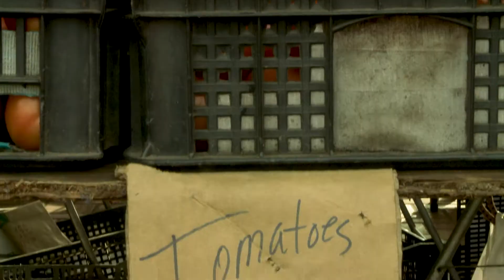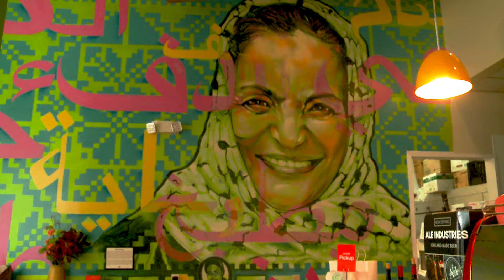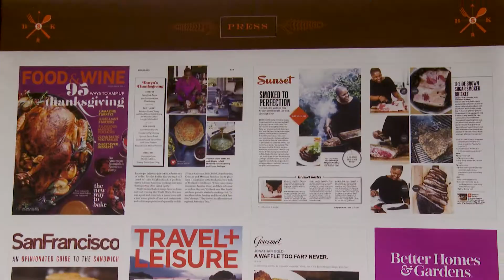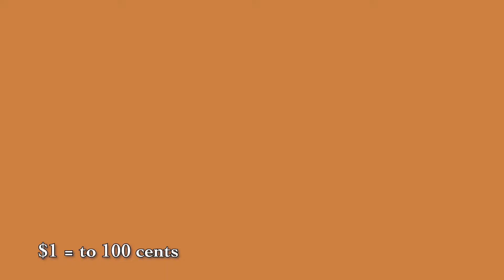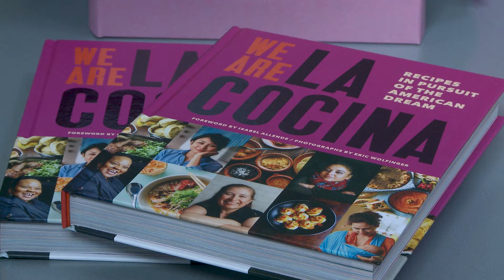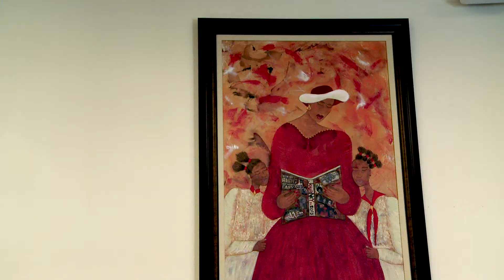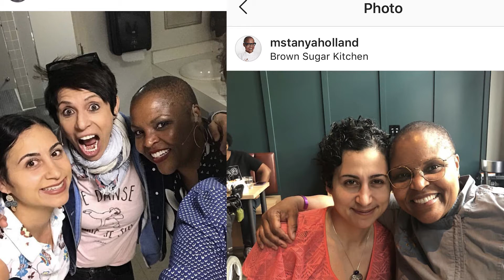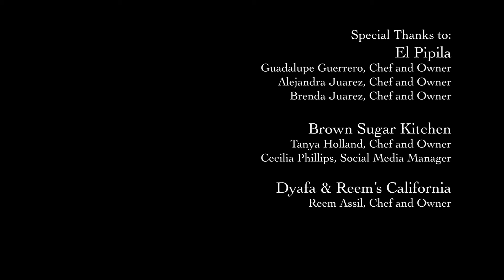Above the Stove - Student Documentary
Above the Stove is a student documentary highlighting the lack of opportunity for women of color in the restaurant entrepreneurship industry in the San Francisco Bay Area. University of San Francisco student Haley James addresses the current issues aspiring restaurant owners are facing, but chefs such as Tanya Holland and Reem Assil prove that success can still be achieved regardless of ethnicity.
Director: Bobby Avila
Producers: Bobby Avila, Jordan Malacaman, and Florito Maniego
Camera Operator: Jordan Malacaman

Director of Photography: Bobby Avila and Jordan Malacaman

Editor: Florito Maniego
Lighting Director: Florito Maniego

Audio: Omar Gonzalez, Stephanie Lopez, Evan Moses, and Louise Pereira
Interviewees:
Reem Assil
Guadalupe Guerrero
Tanya Holland
Monika Hudson
Haley James
Alejandra Juarez
Brenda Juarez
Caleb Zigas
Interviewers:
Bobby Avila
Bryan Flores
Jordan Malacaman
Florito Maniego
Special Thanks To:
The Broadcast & Electronic Communication Arts Department of San Francisco State University
Vinay Shrivastava, Professor
Jeff Jacoby, Professor
Jeff Rosenstock, Production Equipment Supervisor

The Hospitality & Tourism Management Department of San Francisco State University
Tim Shaw, Lecturer

The University of San Francisco
Haley James, Hospitality Management Student
Monika Hudson, Associate Professor
El Pipila
Guadalupe Guerrero, Chef and Owner
Alejandra Juarez, Chef and Owner
Brenda Juarez, Chef and Owner

Brown Sugar Kitchen
Tanya Holland, Chef and Owner
Cecilia Philips, Media Assistant to Brown Sugar Kitchen

Dyafa & Reem’s California
Reem Assil, Chef and Owner
La Cocina
Caleb Zigas, Executive Director
Sarah Qadri, Marketing Manager

Cerf Club
Matthew Homyak, Co-Founder

Nick Cattaneo, Director of Special Events
Television and Video Documentary Production, BECA 562
Executive Producer: Prof. Vinay Shrivastava